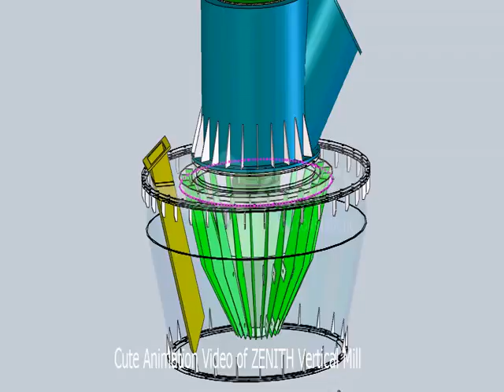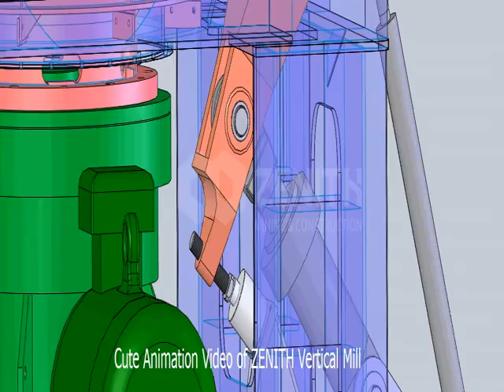Cute animation video helps you understand ZENITH vertical mill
Can you imagine how cute when huge cold grinding mill being made into animation video? If you truly enjoy a job, you would find the difference of it the from others’ eyes as ZENITH does! Go through this video and you will learn more about the internal structure and operating principle of ZENITH vertical mill.